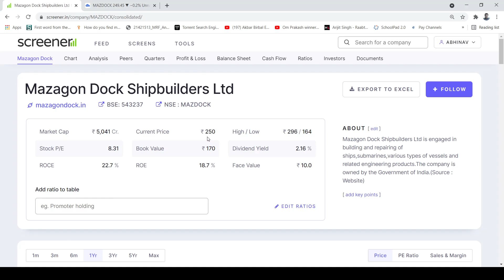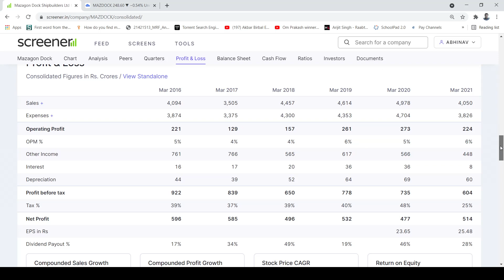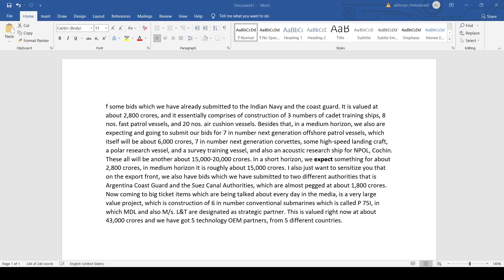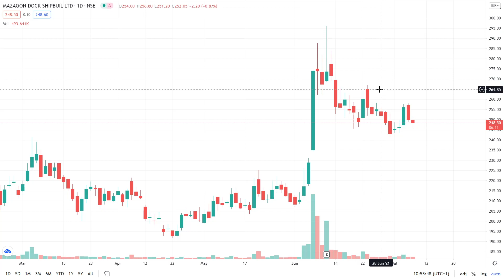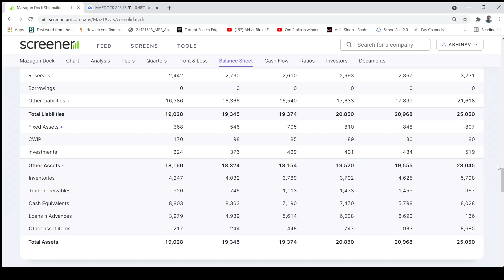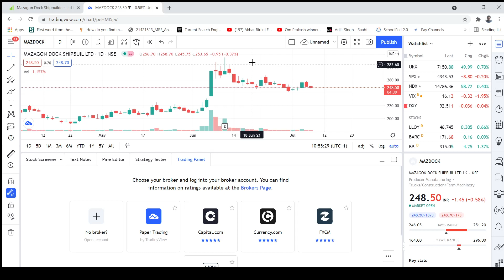Why MAZAGON DOCK SHIPBUILDERS is worth buying stock ? STOP LOSS 210. TARGET 275-285-300.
In this video , I have explained reasons why mazagon dock shipbuilders is worth buying stock not only for short term but also for long term . The strategy will be initially accumulate at 240 -245 range on friday and keep on accumulating till 230 for a stop loss of 210 and target of 300 . For more queries and curious facts related to stock market message 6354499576.